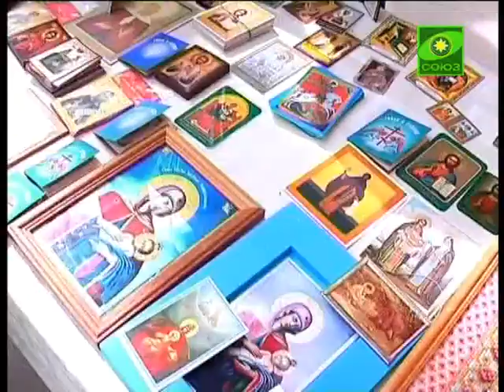В пасхальные дни народные гуляния проходят в Уфе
В пасхальные дни народные гуляния проходят в Уфе. Так в торговом центре «Меркурий» проведен городской праздник с ярмаркой и большим концертом, который посмотрели сотни горожан. Митрополит Уфимский и Стерлитамакский Никон вместе со священниками из разных храмов города освятил крашеные яйца и куличи. О праздничном мероприятии подробнее в сюжете видео-службы Уфимской епархии.